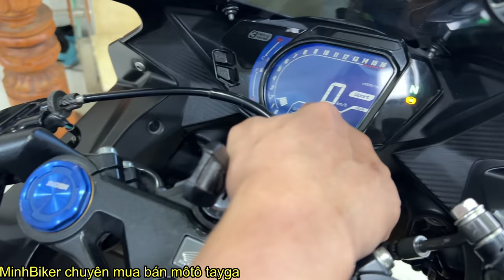CBR250RR 100 TRIỆU CỨU CHỦ THEO TRẬN CHUNG KẾT PHÁP VÀ MESSI